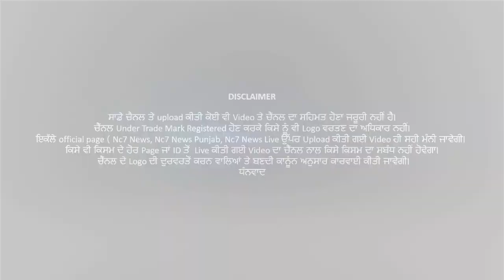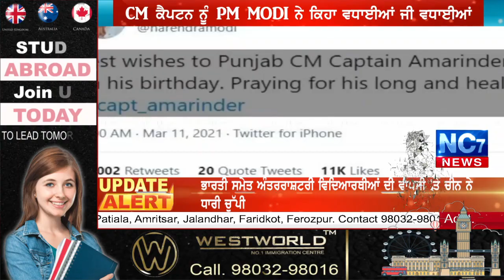PM Narinder Modi Wish to Captain Amrinder Singh On Birthday || Nc7 News || Exclusive